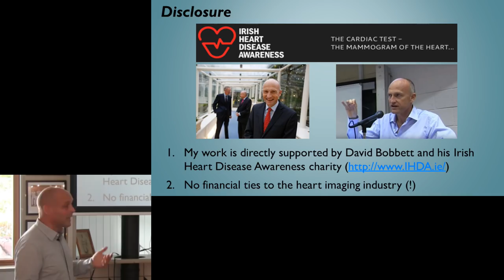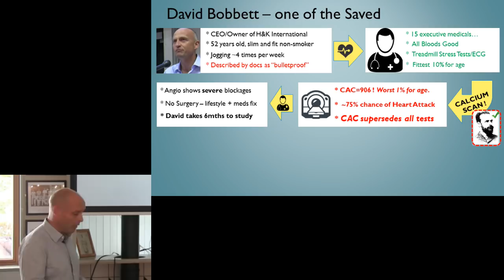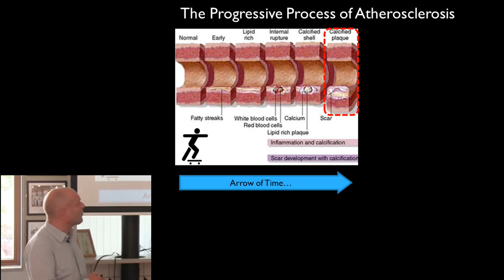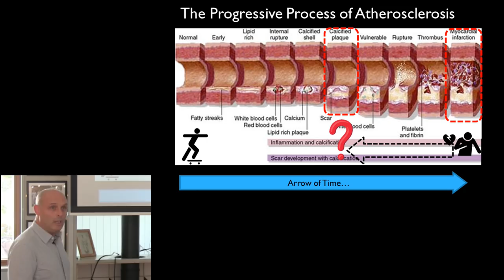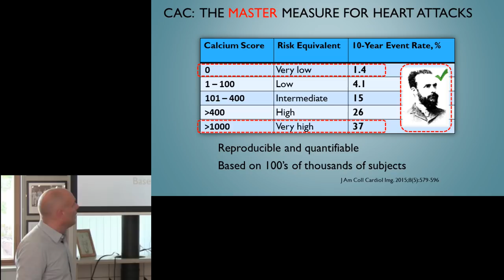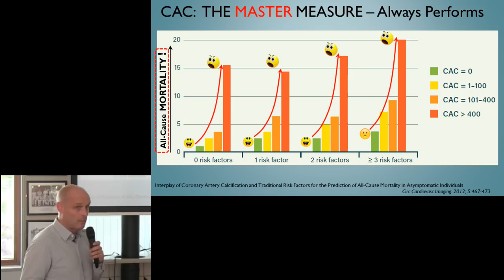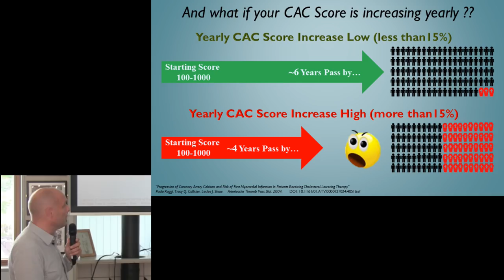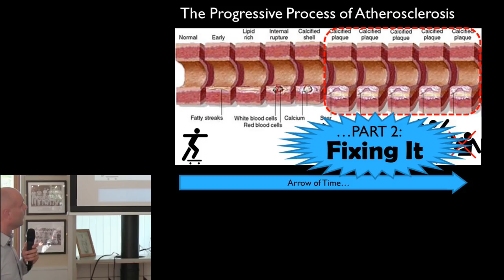Want to find out your REAL level of heart disease? Okay then - here you go!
If you don't measure it, it don't get fixed. You can resolve the progressive disease of atherosclerosis which causes most heart attacks and deaths - but you first need to know where you stand.

Many thanks to Adrian Neville of Bank of Ireland who organised this charitable evening :

The science starts here: 00:05:01

Always keep in mind that you can FIX IT with part 2 of this talk, right